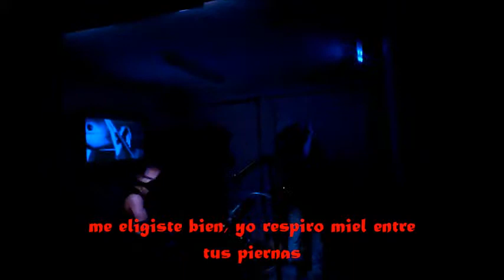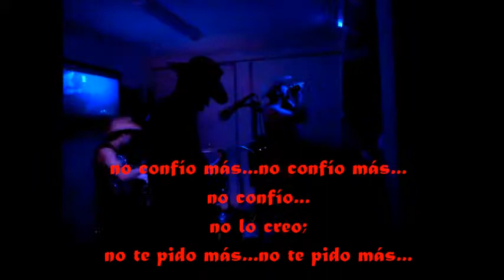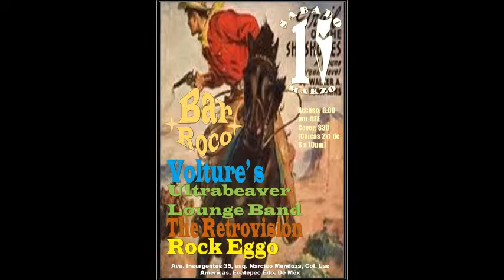Video Volture´s Sólo Dame